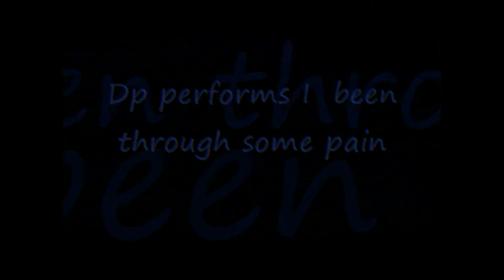Dp Da Artist Performs I been though Some Pain Hard times At (Home)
New Music (performance )Hard times I been through some pain